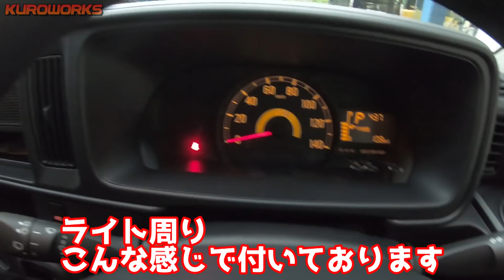車中泊に最適？新型ハイゼットに試乗した結果…エブリイより優れた点が判明!?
▼MGRさんのベッドキットはこちら▼

▼ハイゼットデラックスのベッドキット取付はこちら▼

実は車中泊に最適だった？
新型ハイゼットに試乗させてもらった結果…
エブリイより優れた点がついに判明!?

車中泊軽バン【最強車種】決定戦♪意外なおすすめ中古車とは？ハイゼット サンバー アトレーの良い所♪

釣行車中泊ハイゼット♪フルフラットの床上げベッドで快適バンライフ♪